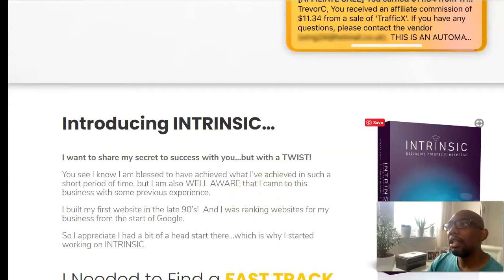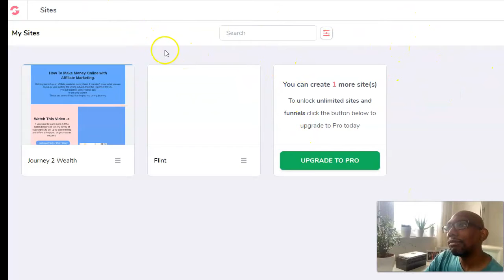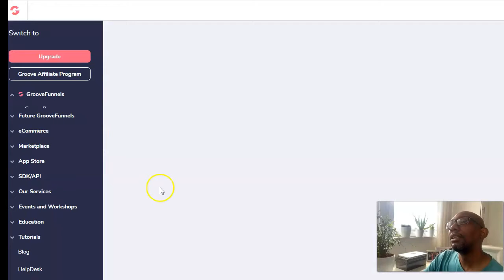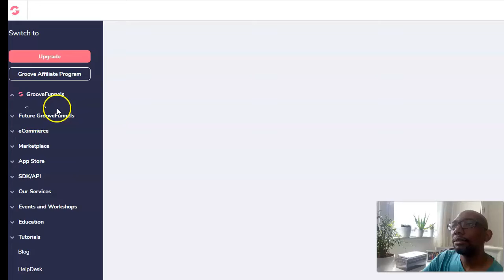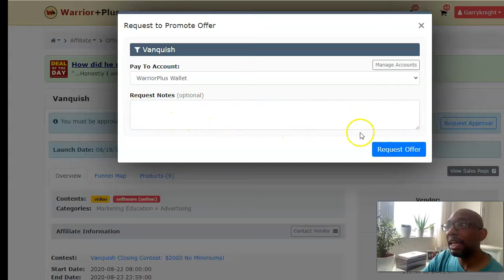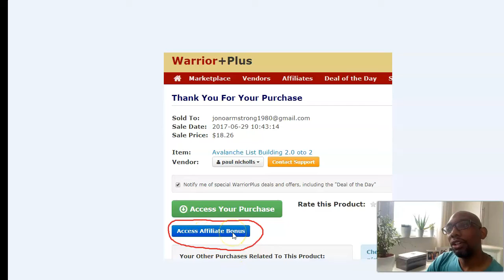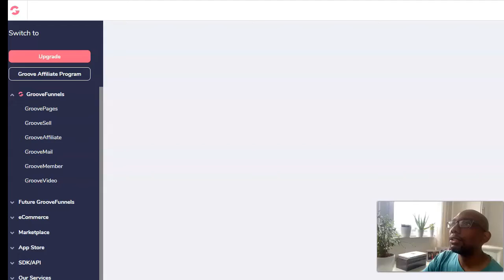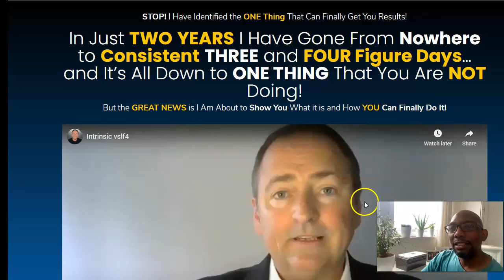How To Make Money Online Free and Real System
I always offer honest opinions, relevant experiences and genuine views related to the product or service itself.
My goal is to help you make the best purchasing decisions, however, the views and opinions expressed are mine only.
As always you should do your own due diligence to verify any claims, results,
and statistics before making any kind of purchase. Clicking links or purchasing products recommended
I am compensated for any purchases you make.